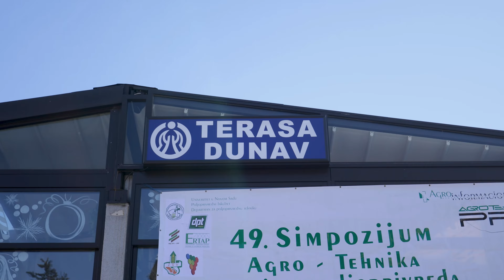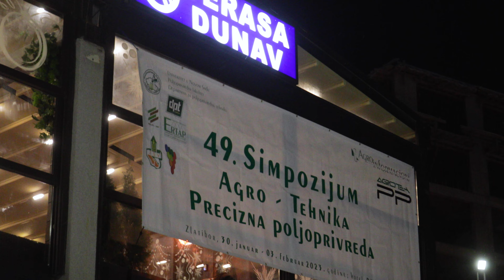Agromarket Machinery, 49.Simpozijum Agro Tehnika - Precizna poljoprivreda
Departman za poljoprivrednu tehniku Poljoprivrednog fakulteta Univerziteta u Novom Sadu zajedno sa Nacionalnim naučnim društvom za polj.tehniku i preciznu poljoprivredu i u saradnji sa YSV i Posl.Udruženjem uvoznika i izvoznika polj.mehanizacije, organizovao je 49.Simozijum Agro Tehnika - Precizna Poljoprivreda, na Zlatiboru u hotelu Dunav Turist.
Kompanija Agromarket Grupa, kao zlatni sponzor skupa, podržala je skup svojim učešćem na stručnim predavanjima kao i organizovanjem koktel večeri za sve učesnike i druge goste.